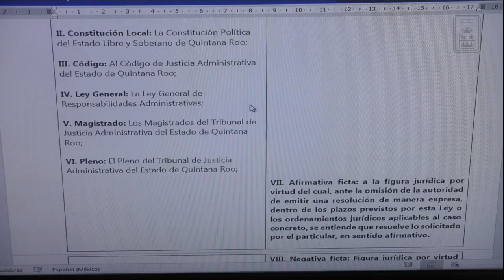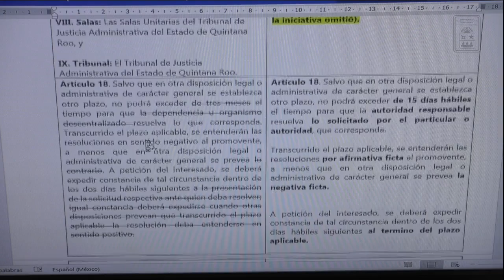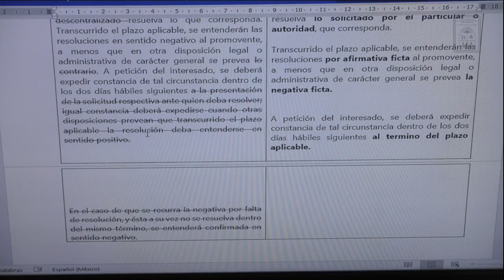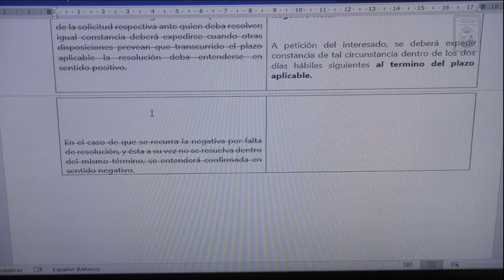Reunión de Comisiones Unidas. (24/noviembre/2021)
Reunión de Comisiones Unidas de Justicia y de la Comisión de Puntos Legislativos y Técnica Parlamentaria.
Para el análisis, estudio y discusión de la Iniciativa de Decreto por el que se reforma el artículo 18, y se adicionan las fracciones VII y VIII del artículo 2 del Código de Justicia Administrativa del Estado de Quintana Roo; presentada por el Diputado Hernán Villatoro Barrios, Presidente de la Comisión de Trabajo y Previsión Social de la XVI Legislatura del Estado.